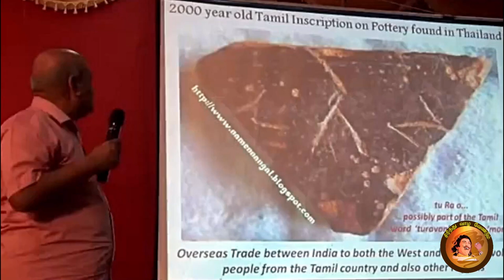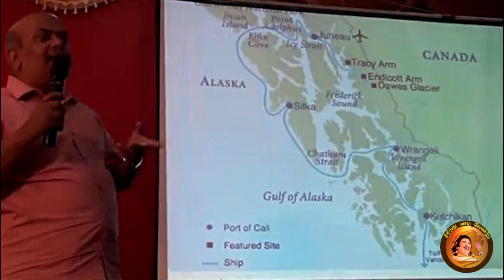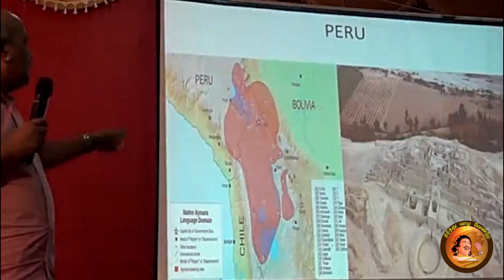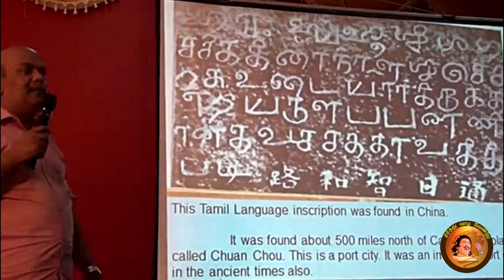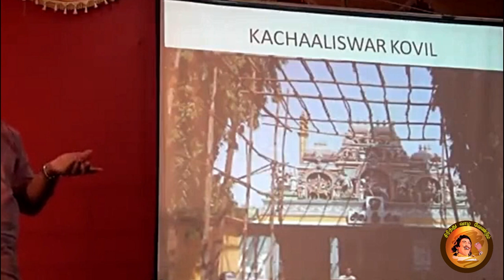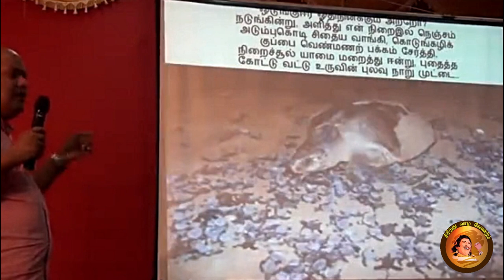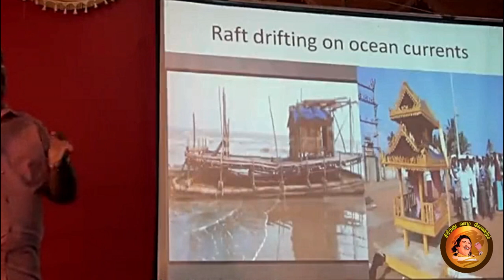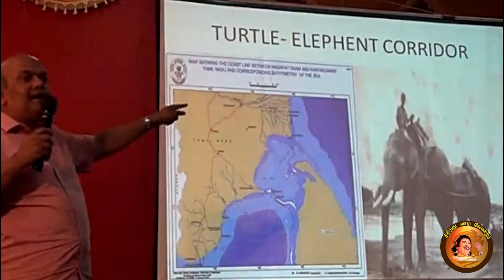Tamil History - Ulagai Aanda Tamilan (Part 3) - Orissa Balu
உலகை ஆண்ட தமிழர் - ஆய்வாளர் திரு ஒரிசா பாலு.
orissa balu tamil history
tamil history